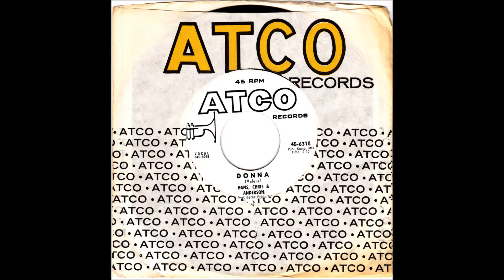HANS, CHRIS and ANDERSON Donna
A great remake of the Valens classic.